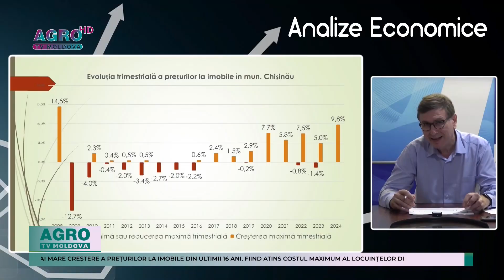CREȘTERE DE APROXIMATIV 10 LA SUTĂ A PREȚURILOR LA IMOBILIARE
În primul trimestru al acestui an, a fost înregistrată o creștere de 9,8 la sută a prețurilor la imobiliare. Datele au fost prezentate de expertul în economie, Veaceslav Ioniță. Potrivit lui,  aceasta este cea mai mare creștere a prețurilor la imobile din ultimii 16 ani, fiind atins costul maximum al locuințelor din istoria Republicii Moldova.